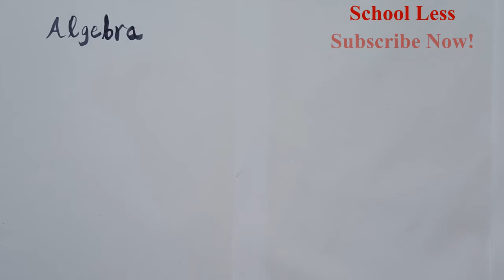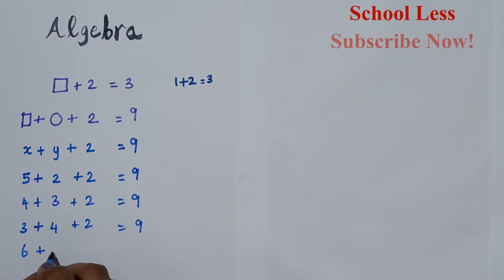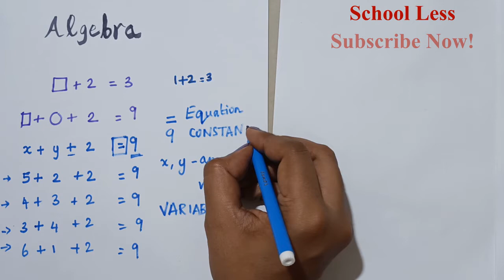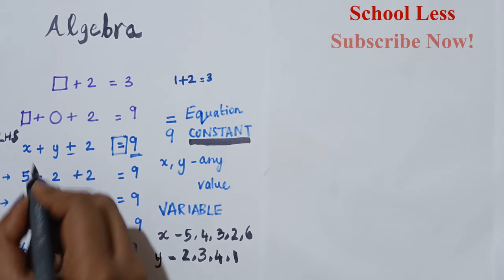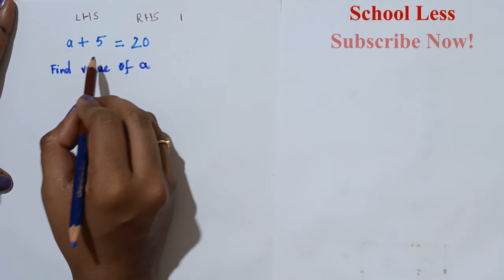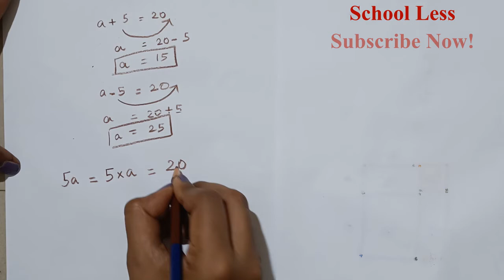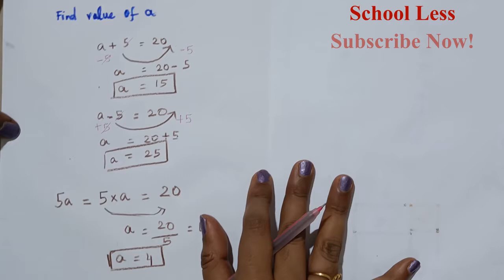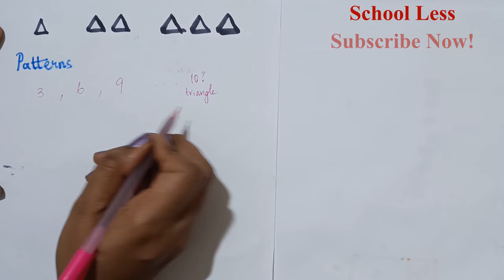6th std maths | chapter-2 Introduction to Algebra | samacheer year 2021-2022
6th std maths | chapter-2 Introduction to Algebra| Introduction |
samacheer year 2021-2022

Hope you enjoyed this video and share with the friends who are in you class.All the sums are solved with detailed explanation